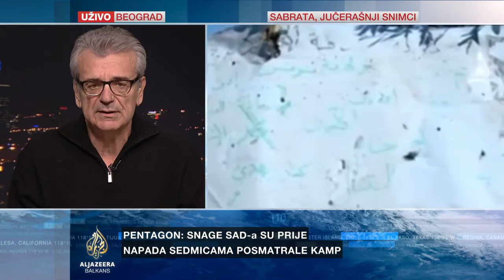Šćekić o odgovornima za otmicu državljana Srbije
Posmrtni ostaci državljana Srbije koji su poginuli u američkom vazdušnom napadu u Libiji trebalo bi da tokom večeri stignu u Srbiju.
Ambasador Srbije u Libiji Oliver Potežica, kao i radnici ambasade, biće saslušani u vezi s njihovom otmicom.
U Beogradu je otvorena knjiga žalosti.
U studiju u Beogradu bio je Jakša Šćekić, producent agencije Reuters.